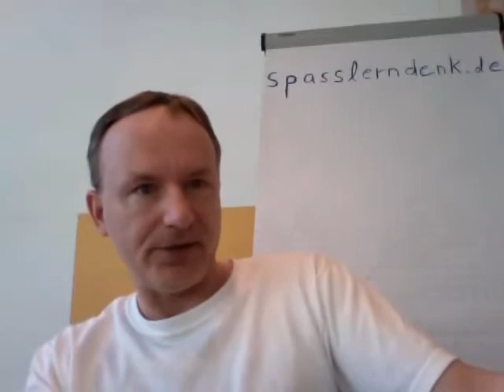Personalbedarfsanalyse, Rechenschema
Beispiele:
• Betriebswirt
• Technischer Betriebswirt
• Technischer Fachwirt
• Industriefachwirt
• Wirtschaftsfachwirt
• Handelsfachwirt
• Personalfachkaufmann
• Industriemeister
• Küchenmeister
• Restaurantmeister
• Hotelmeister
• Abwassermeister
• Wassermeister